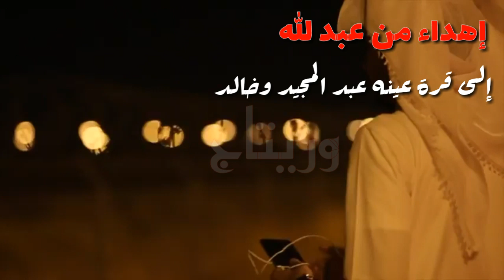شيله 2019 بمناسبه التفوق والنجاح _ اهداء من عبدالله لاولاده_ لطلب الشيلات_ واتس _ 0559900718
ابو_امير_Abu_Ameer شاهد افخم تخرج لعام 2020🎓عتيقه العازمي ولعت🔥حفل تخرج عيالها ب شيله تخرج 2020حماسيه لاتقوتكم
 شيلات ترحيب 2020 شيلات حماسيه جديد
شيلات تراحيب زواجات
شيلات تخرج
شيلات ترقيه
شيلات تقاعد
شيلات ترحيب ومدح شيلات شيلات عروس شيلات ملكه وعقد قران  شيلات مسيرات تخرج شيلات ام العروس
شيلات باسم العريس شيلات خواتي
شيلات خالاتي
شيلات عماتي
شيلات حزينه
شيلات خاصه وعامه شيلات مواليد
شيلات تمايم
شيلات منقيات ومقناس شيلات حماسيه 2020 شيلات بدون موسيقى
شيلات أبو امير 2019
شيلات حماسيه
شيلات تخرج
شيلات زواج
شيلات ترحيبيه
شيلات خالاتي
شيلات عماني
شيله خالاتي
شيله خوات امي
شيلات ملكه
شيله أم الوصوف اليوسفيه
شيله أم سند
شيله سند
شيله أم الجدايل
شيله مطنوخ
شيله عتيبه
شيله تكساس
شيلات أبو أمير
شيلات ٢٠٢٠
شيلات مدح
شيلات ترحيب ومدح
شيله أم عبدالله
شيله أم محمد
شيله هيا
شيله لينا
شيله حب
شيلات غزال
شيله غزل وحب
شيلات غزليه

 شيلات تنفيذ خاصة وعامه لكل المناسبات

استديو الأمير نضع البصمه الاخيره لفرحتكم

🔹🔹شيلات ابو امير 🔹🔹
      شيلات تناسب جميع اذواقكم
ولكل مناسباتكم الخاصه والعامه
للحجز والإستفسار التواصل على الجوال او للانتقال مباشرتاً على واتساب المنشد اضغط على هذه الرابط

 تجدون هنا 🎶🎵👇
وهنا حسابي الاحطياطي بدعمكم وتشجيعكم سنستمر بتقديم الافضل وكلما تحتاجونه وباسعار مغريه

ولتواصل سناب 👇

أضفني على Snapchat! اسم

ولتواصل انستقرام👇

🔹أضفني على instagram

🔹*للطلب الاتصال على 👇
🇸🇦 من داخل المملكه
  ( مكالمات صوتيه اتصال مباشر على الرقم

🎙اخوكم المنشد
           ❤امير ❤